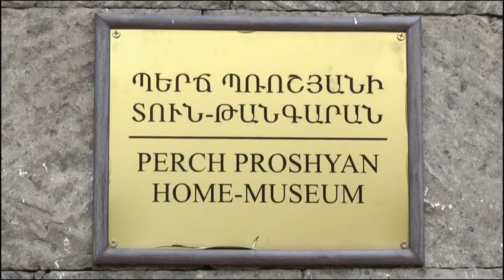«Հայաստանը Խաղաղության Խաչմերուկում» IV միջազգային ֆոլկլորային փառատոն. Մասունք / Masunq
«Նարեկացի Արվեստի Միություն» "Naregatsi Art Institute"
Աշտարակի Պերճ Պռոշյանի տուն-թանգարանում.
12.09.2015թ. Տեսանյութի հեղինակ՝ Naregatsi Art Institute
«Հայաստանը Խաղաղության Խաչմերուկում»
Folk Festival Armenia on the Crossroads of Peace